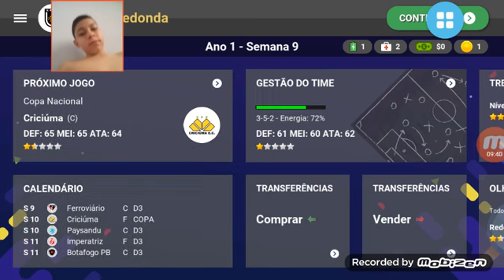Estreia na Série C